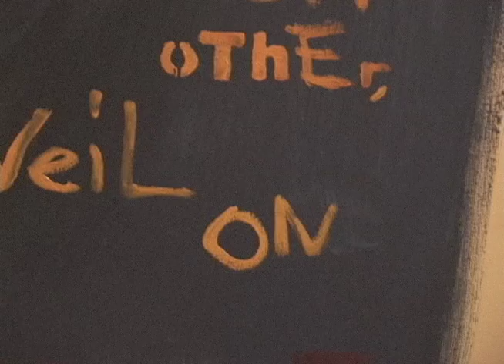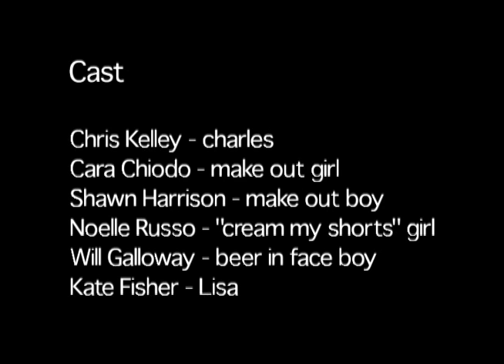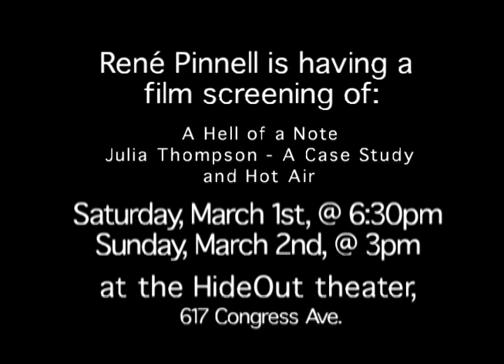Cable Access Interview René Pinnell, Lou Perryman, Elliot Cole, Leah Stinson